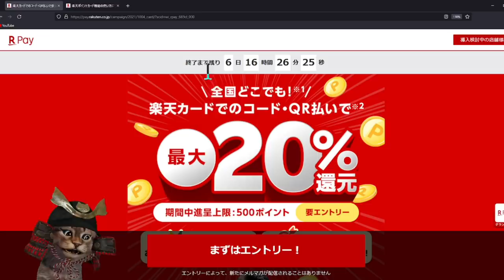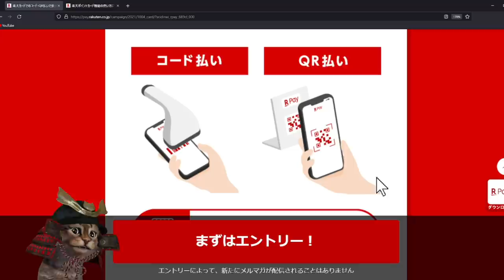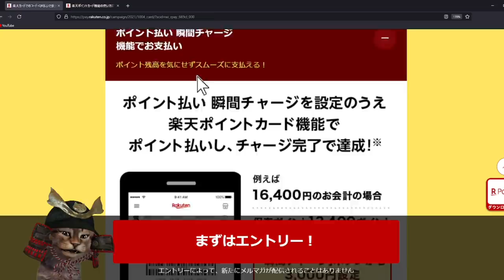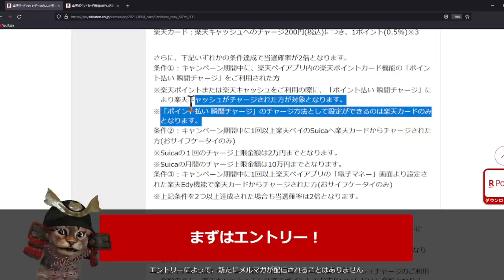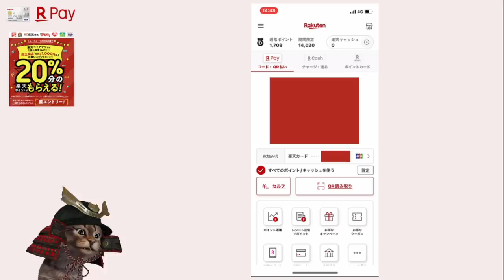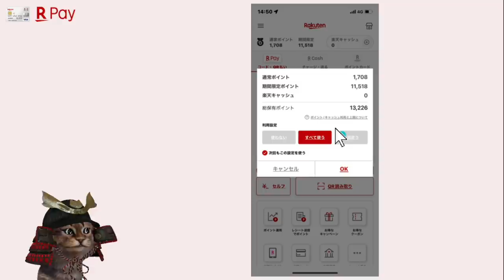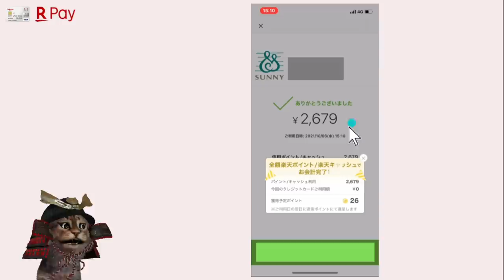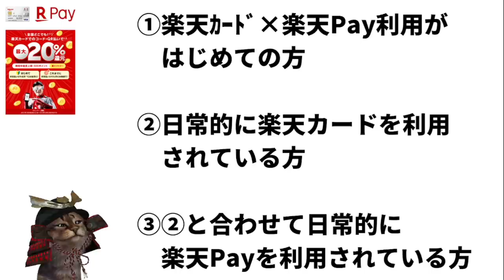楽天カードでのコードQR払いで20％還元(抽選)！他のキャンペーンと組み合わせればさらに効果的！だったが・・・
【PR】 楽天PayコードQR払い20％

楽天Payアプリのインストールがまだのかたは(200ポイントゲット)